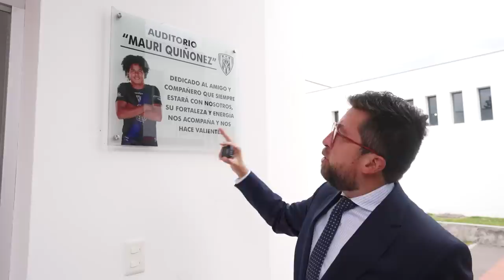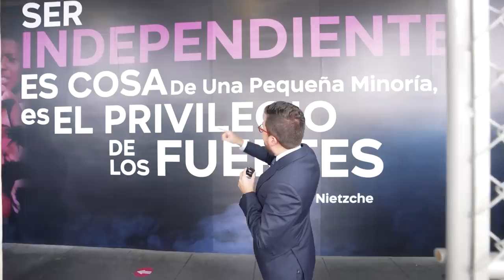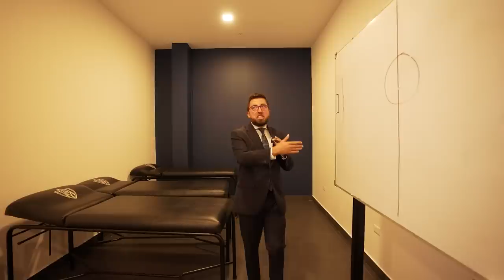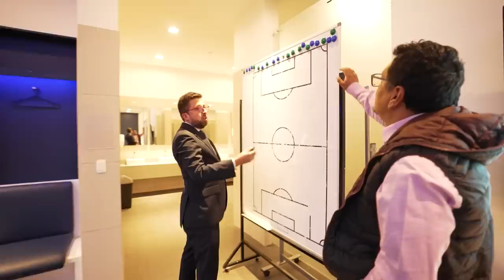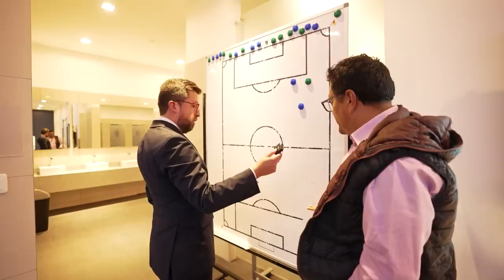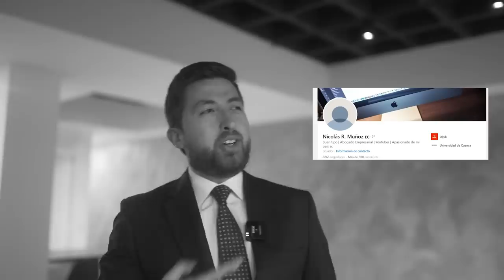Este equipo será el próximo CAMPEÓN 🥇 de la LIBERTADORES 😎 - MQI: Independiente del Valle⚽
⚽Hoy tenemos un episodio muy especial de Marcas Que Impactan 🤩 donde visitamos al Independiente del Valle ⚽, quien ha llegado a dominar Sudamérica 🌎 y que será el próximo campeón de América. Un equipo ecuatoriano 🇪🇨 que está enfocado en la gente y donde busca que sus futbolistas más allá de llegar a grandes equipos, lleguen a ser grandes personas. 👏🏼🙌🏼